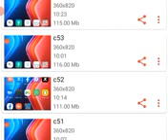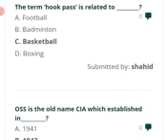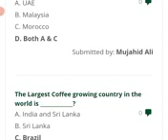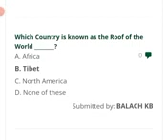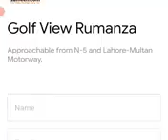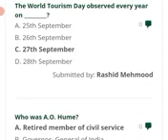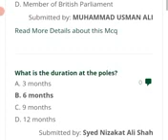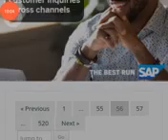TOday class no 3 about Gernal knowledge MCQS